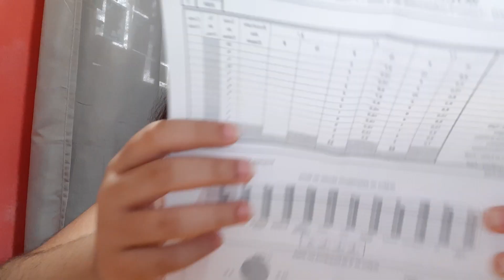Minhas notas!!!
Oiie pessoal sempre quis gravar este vídeo para vocês, então está ai os meus resultados do 7 ano até agora